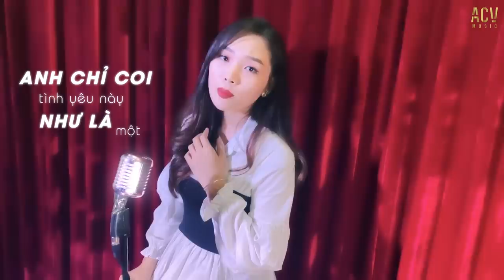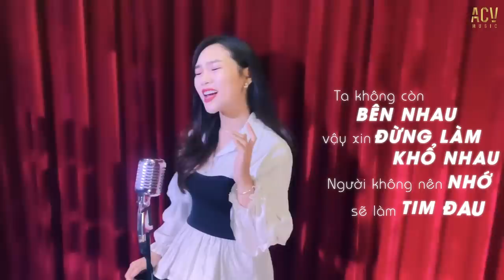HAI CHỮ ĐÃ TỪNG - NHƯ VIỆT | PHƯƠNG MAI COVER (OFFICIAL MUSIC VIDEO)